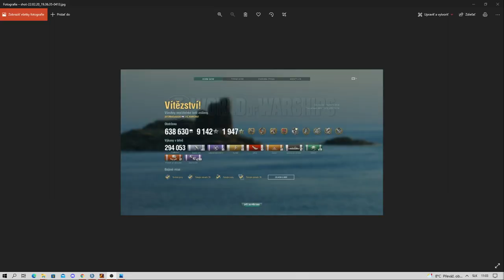Großer Kurfürst - komentvaný re-play